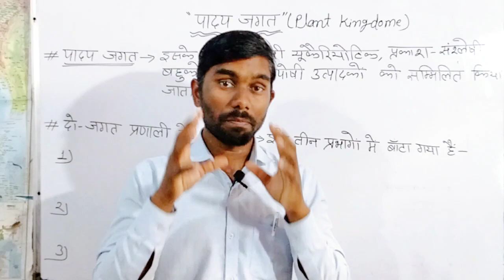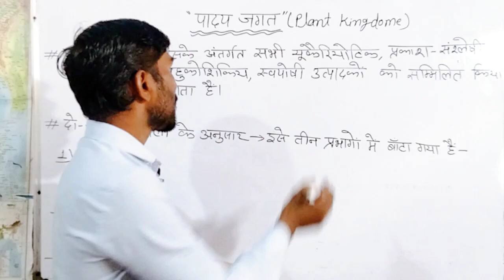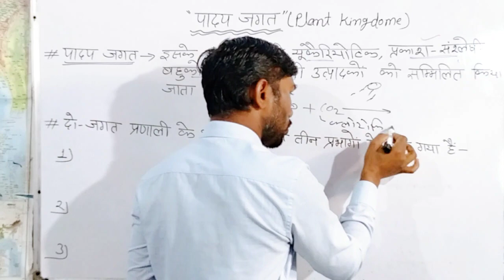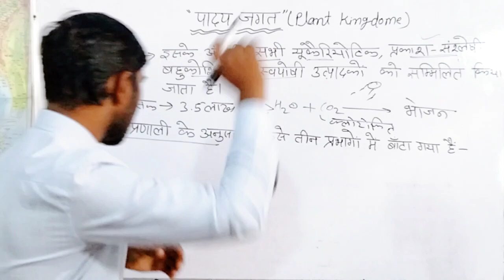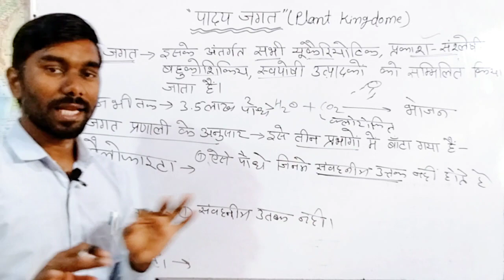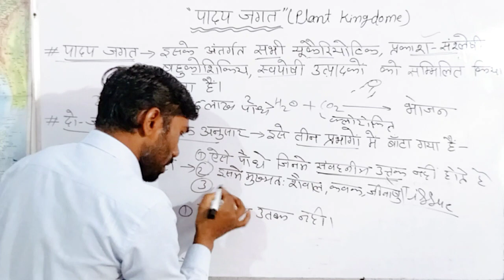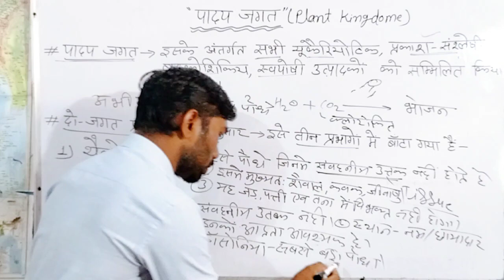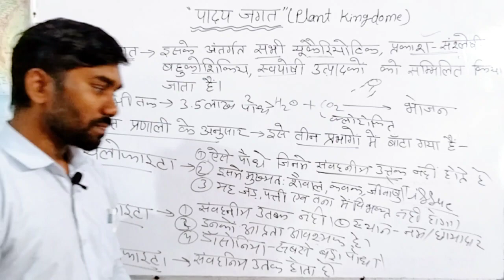Biology- पादप जगत || Plant Kingdom || Jagat Jagat || प्लांट किंगडम Class 11th || RRB ALP/SSC/MPPSC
About Video :-
vanaspati jagat neet hindi मध्यम
 classification of bryophyta
 classification of pteridophyta
 पादप जगत का वर्गीकरण
 हेलो फाइटर का वर्गीकरण
 क्लासिफिकेशन ऑफ़ प्लांट किंगडम
 ब्रायोफाइटा और टेरिडोफाइटा में अंतर
 ब्रायोफाइटा का वर्गीकरण
 ब्रायोफाइटा के लक्षण
 ब्रायोफाइटा की विशेषताएं
 पादप जगत की विशेषताएं
 पादप जगत में कौन-कौन से जीव आते हैं
 पादप जगत में कौन-कौन से पौधे आते हैं
 शैवाल कटक और जीवाणु किस जगत में आते हैं
 bryophyta ke Arthik mahatva
 pteridophyta ki hardik mahatva
 hello fighter ke upyog